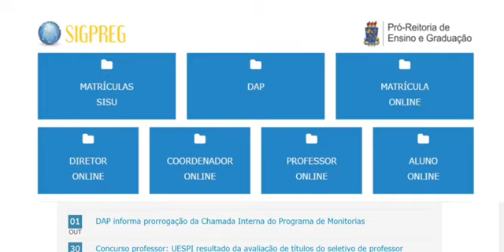MATRÍCULA CURRICULAR: Passo a passo de como efetuar a matrícula nas disciplinas do curso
Uespiano, este é um passo a passo para acesso ao sistema de matrículas online.
Durante a graduação, os alunos sem pendência no curso devem efetuar a matrícula curricular de forma online, durante o prazo estabelecido no calendário acadêmico.

Fique atento a todas as datas do calendário!

Assuntos relacionados ao ensino, pesquisa e extensão da Universidade Estadual do Piauí. Visita nossos ambientes virtuais: